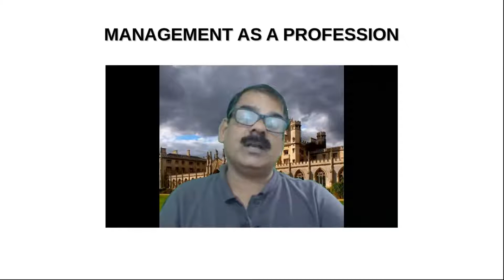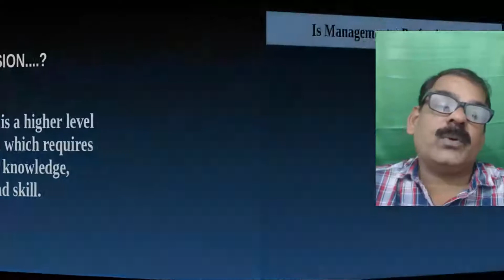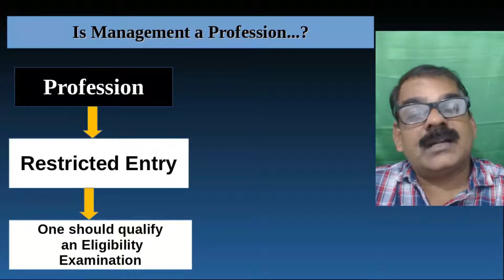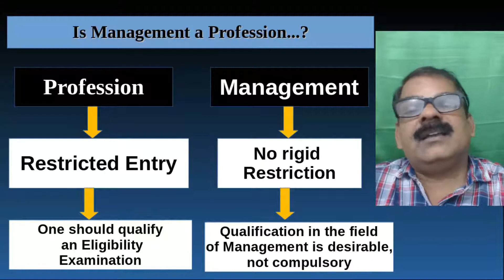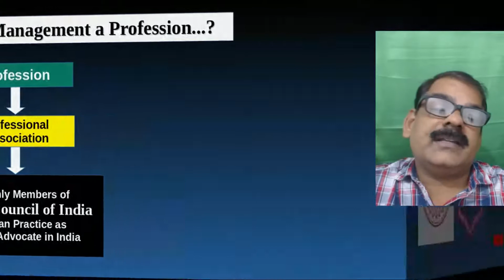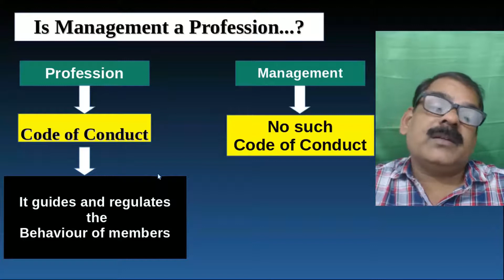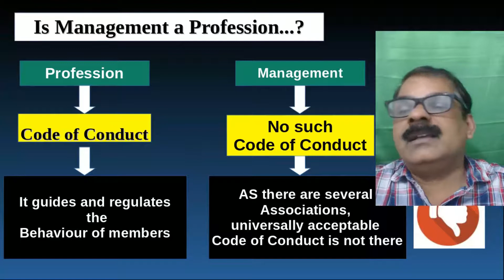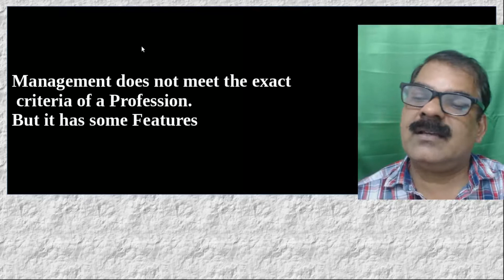Management as a Profession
For Plus Two Business Students,
Malayalam